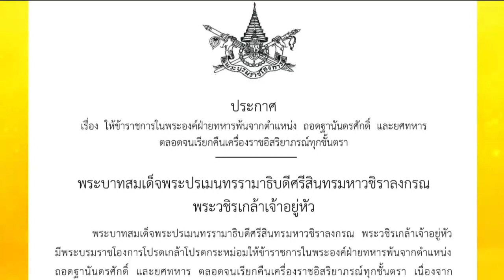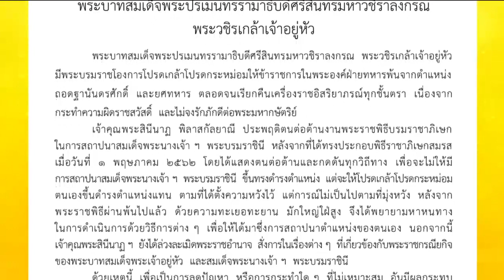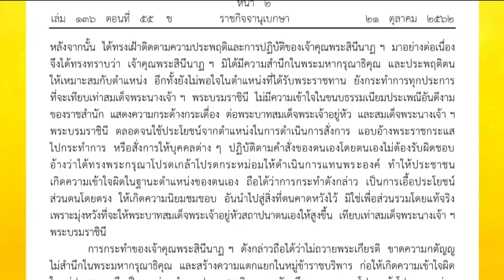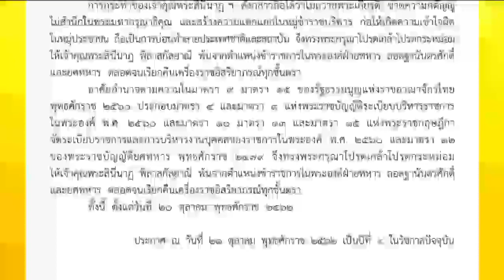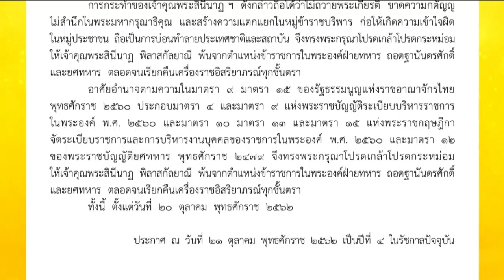พระบรมราชโองการ โปรดเกล้าฯ ถอดฐานันดรศักดิ์-ยศทหาร-เรียกคืนเครื่องราชฯ ”เจ้าคุณพระสินีนาฏ”